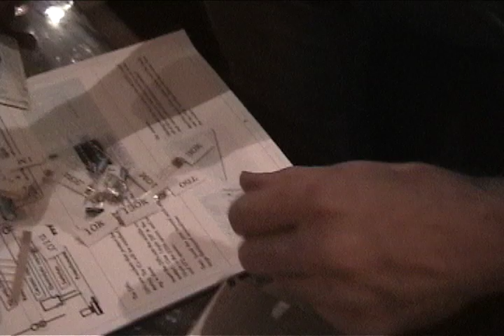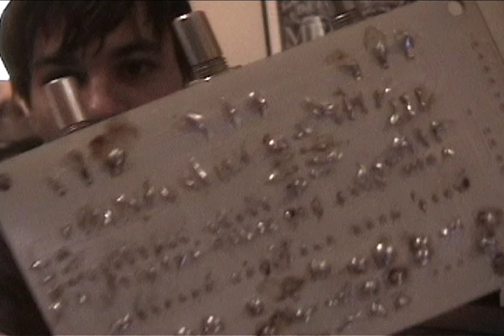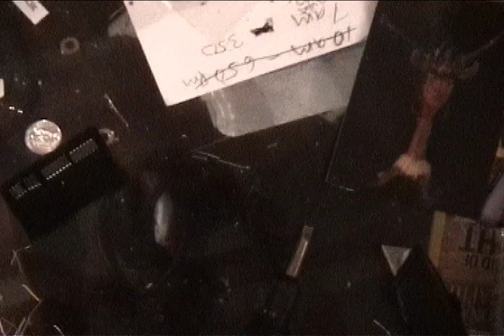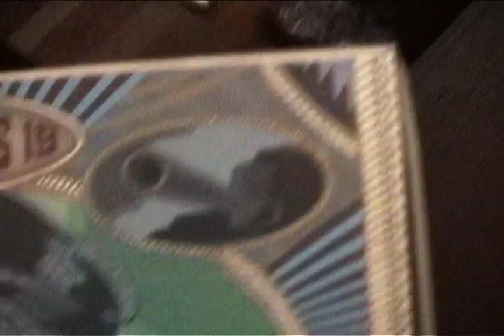Building Robots with Cage,Aesop and Sean Martin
Cage,Aesop Rock and Sean Martin attempt to build oscillating robots in S.F.